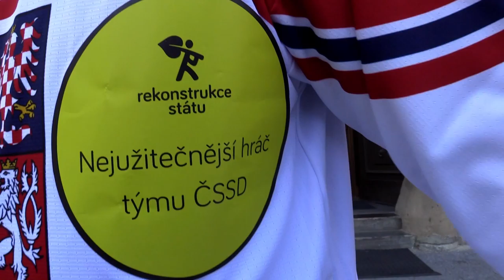Rekonstrukce státu oceňuje poslance Jeronýma Tejce za aktivní podporu protikorupčních zákonů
Zveřejnili jsme podrobné hodnocení toho, jak politici plní své sliby a jak dosud hlasovali během tohoto volebního hodnocení o protikorupčních zákonech. Ty nejaktivnější jsme ocenili. Jeronýmu Tejcovi jsme tak v Brně předali dres pro Nejužitečnějšího hráče ČSSD.

Najděte si, jak o zákonech hlasoval váš poslanec či senátor na rekonstrukcestatu.cz/volby.